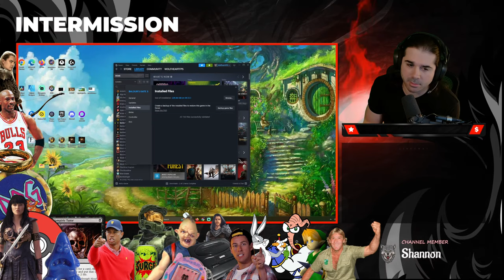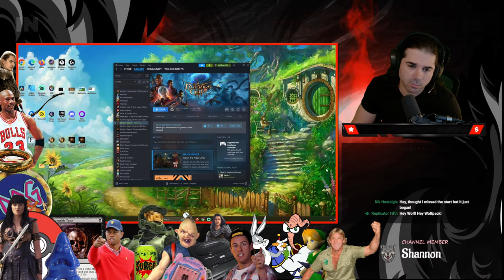Honour Mode Pt. 3 Baldur's Gate 3 (Dark Urge Bard) Underdark Bernard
CHAPTERS
00:00 Pt 3
1:54:47 Minotaurs
2:22:30 Bulette
2:48:30 Duergar
4:02:16 Bernard
4:30:00 Spectator